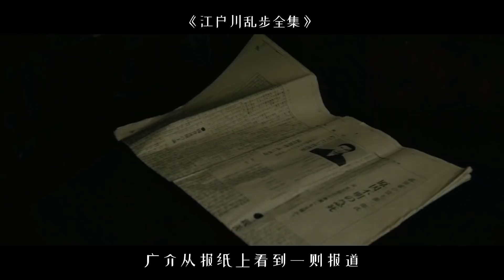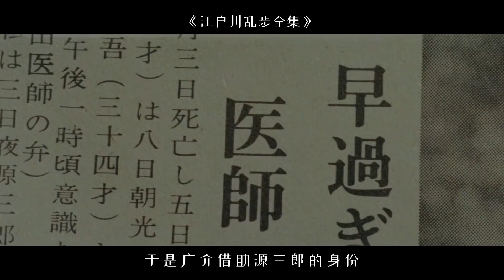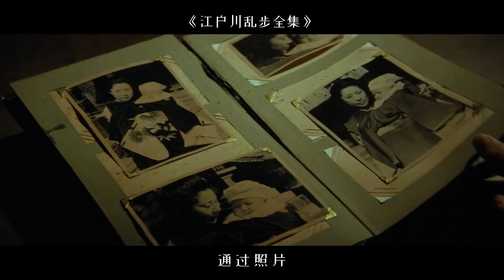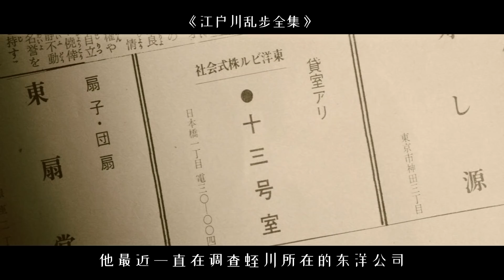突破天際的想象！變態男囚禁眾多美女，將她們改造成奇形怪狀的模樣！日本獵奇電影《江戶川亂步全集》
如果你喜歡這期視頻，歡迎點贊、評論和訂閲哦~
如果你也愛重口、獵奇、恐怖、驚悚片的話，關注師姐準沒錯！

你的支持就是師姐更新的動力！

If you also love heavy-mouthed, novelty, horror, and thriller movies, it's not wrong to pay attention to Sister Sister!

If you have a favorite movie, you can comment directly, and the sister will explain it to you one by one~
Your support is the motivation for the renewal of Sister Sister!